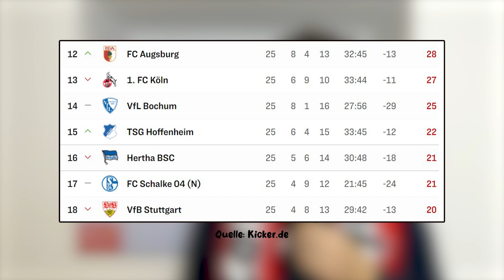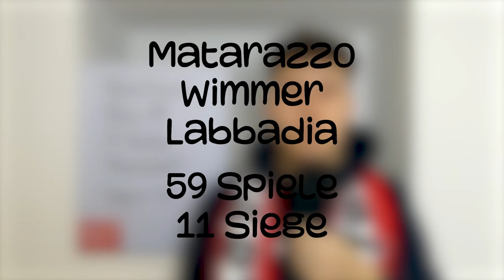VfB Stuttgart 0:1 VfL Wolfsburg | 5️⃣9️⃣ Spiele 1️⃣1️⃣ Siege 3️⃣ Trainer | Bundesliga | Stichpunkte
⚪ Hier geht's zu meinem NordVPN-Deal 🔴
Quellen:
0:00 Intro
0:19 Bezeichnend
1:14 Platz 18
2:34 27 Punkte
3:31 "Mannschaft"
6:01 Gegenwind
7:45 Outro